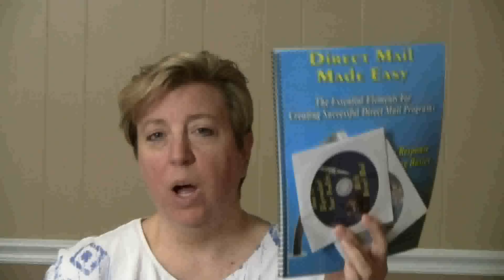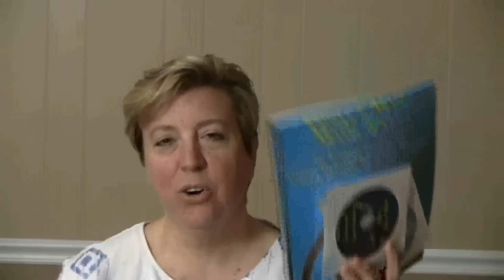Info Products Profits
There are a lot of books out there that have great information, but how much money can you make marketing a book?  You can turn information you already have in your head into profit simply by creating an Information product.  By taking that information you have and putting it into a manual and a couple of CDs, as opposed to a book, you can increase your profit exponentially.